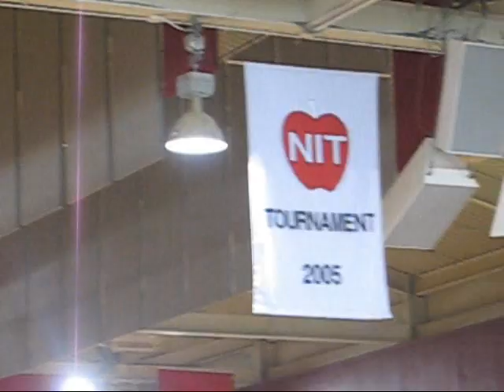Davidson College Basketball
A tribute to Davidson College Basketball, both past and present.